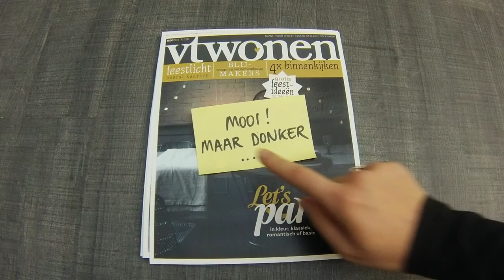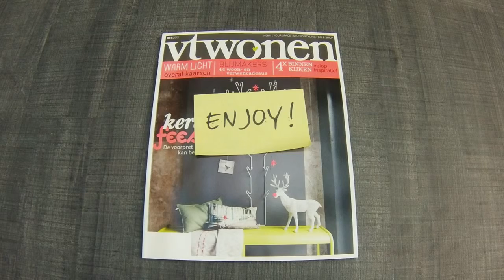cover kerstnummer | vtwonen | achter de schermen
Fotoshoot coverbeeld vtwonen kersteditie 2013
Kijkje achter de schermen bij een covershoot